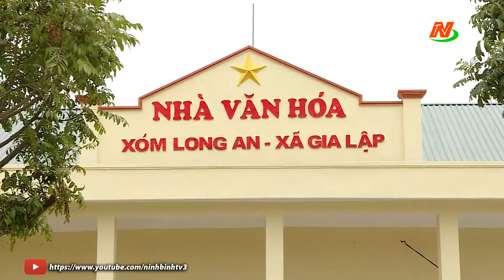Gia Lập phấn đấu hoàn thành các tiêu chí xây dựng nông thôn mới kiểu mẫu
nôngthônmớikiểumẫu GiaLập Đăng ký và cập nhật những thông tin mới nhất của truyền hình Ninh Bình!